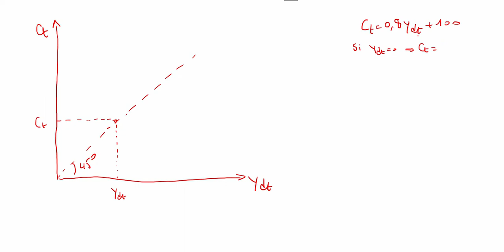Comment représenter la fonction de consommation Keynésienne